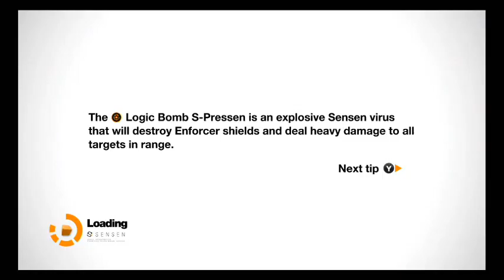Twitch Upload - Remember Me - Finale - 3 / 15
This is a blind playthrough that I did live on Twitch. A lot of the commentary will be me randomly addressing viewers, so it might not make sense. Unfortunately Twitch purged the first 2 videos, so the playthrough is incomplete.